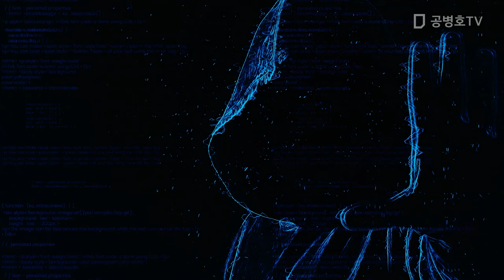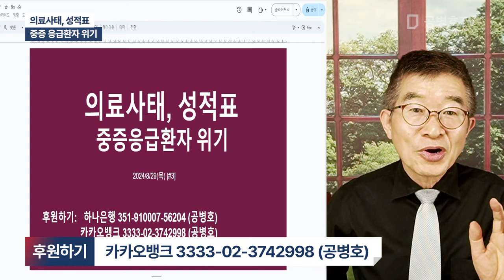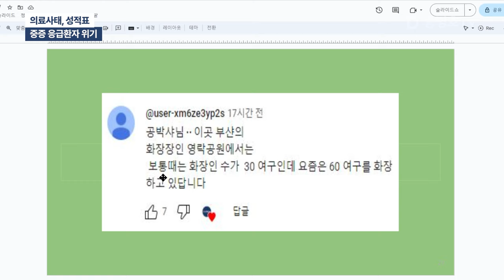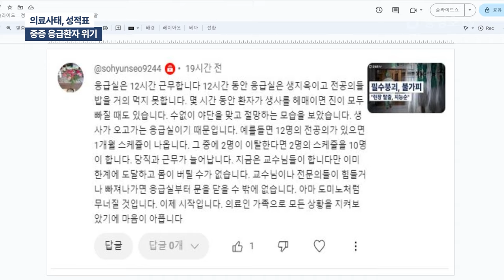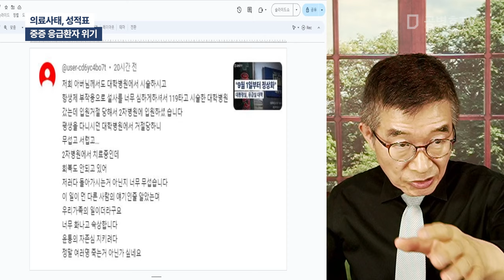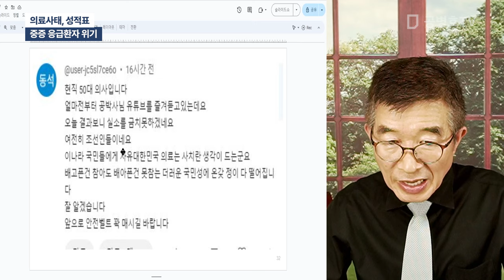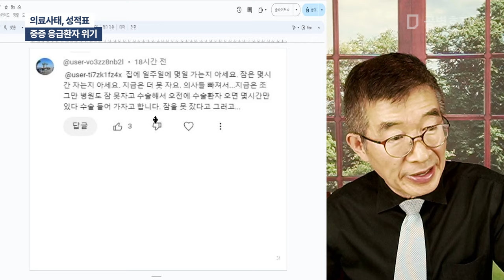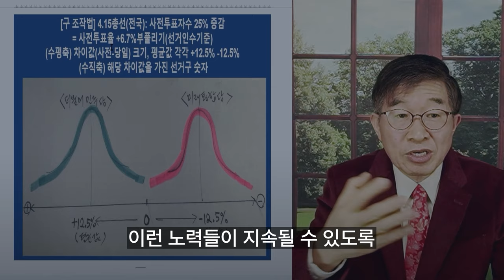의료사태, 성적표 / 중증 응급환자 위기 [공병호TV]